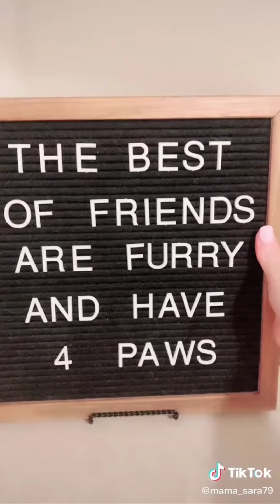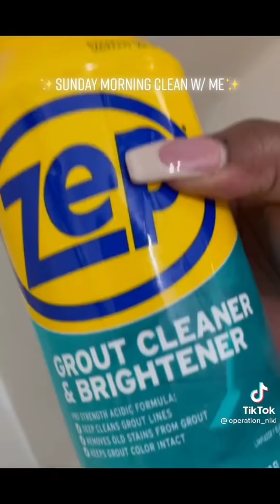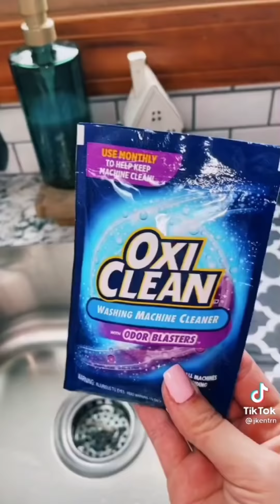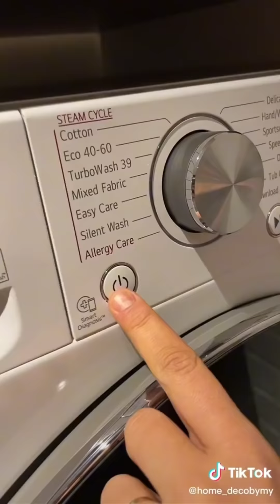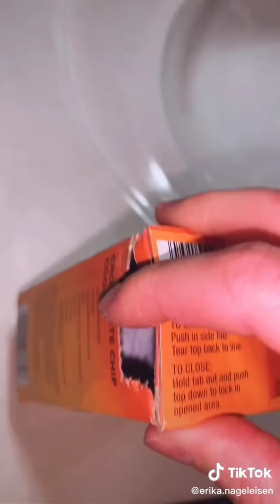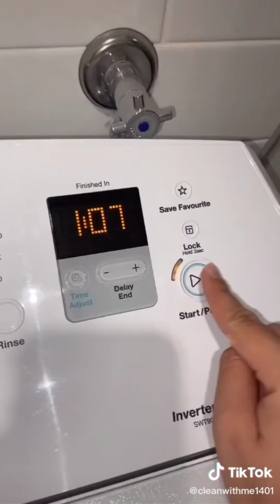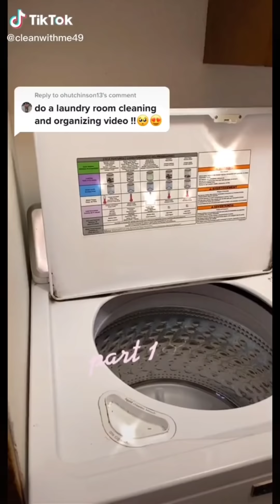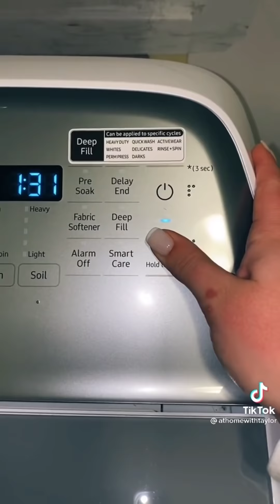bathroom laundry cleaning and organizing tiktok compilation #3